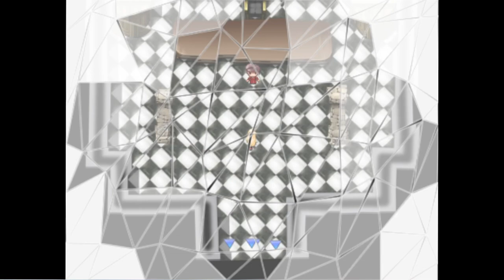Enatus Radi - Part 6 (Road Port)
Enatus Radi is a classic JRPG developed by Crazy Nirin and published by OTAKU Plan.

Sometimes she can be selfish, but no one would blame her. She has no memory

of her past. She also is the key character of the main story.

A normal adventurer. She gets involved in Ena’s journey because of her kindness.

She’s poker face and always in a low tension.

Her favorite thing is sleeping. She takes care of Ena, who lost her memory and

she seems to know something about Ena’s secret …

A soldier who likes cute things. She always acts like an older sister, and gets

scolded by Cielo every time she tries to do naughty things to other girls.

After the protagonist wakes up, he finds that he has lost his memory.